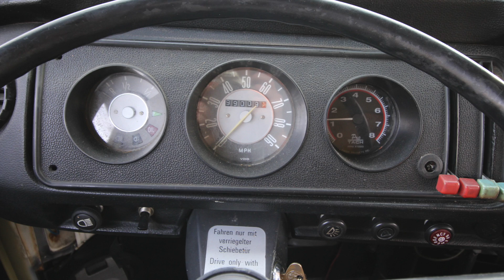1972 VW Bus **FOR SALE**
1972 VW Bus for sale! Runs like a champ and it has many upgrades.